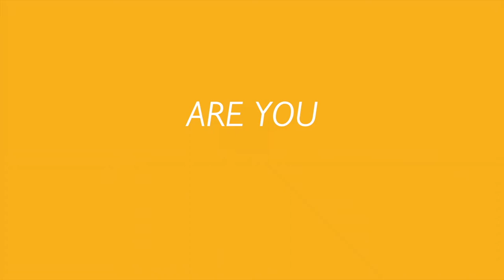'i am a migrant' - call for films